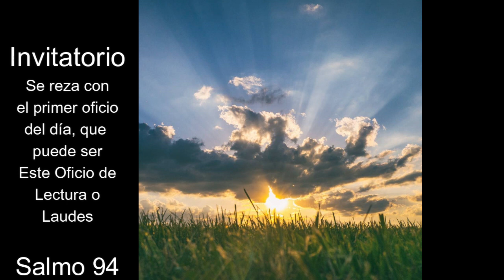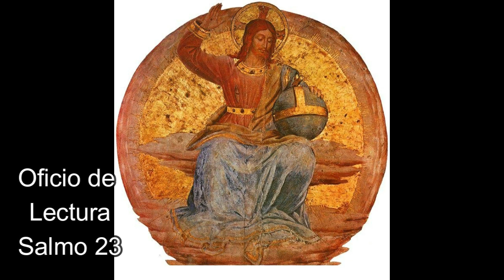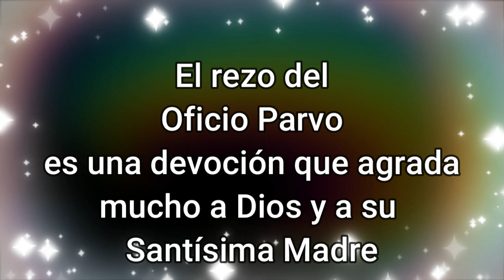REZO DIARIO DEL OFICIO PARVO: Oficio de Lectura, Jueves 15 de Diciembre 2022 (Adviento)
Enlace al libro completo Imitación de María (anónimo), que se lee en este Oficio, aunque la edición es un poco distinta:

Nótese que en este Oficio se ha incluido el himno Te Deum, el cual ha de rezarse en las Solemnidades y en las festividades de la Virgen María.  Dado que hoy se celebra Nuestra Señora de Guadalupe, corresponde pues rezar dicho himno de alabanza a Dios.

Cotidianamente se recomienda, al menos, rezar dos horas litúrgicas, que pueden ser Laudes y Vísperas, o Laudes y el Oficio, o Laudes y Completas, o Vísperas y Completas, o lo que libremente elija el orador.  En el presente Canal, "Velad y Orad" se ofrecen todas las oraciones para cada día.

Las horas menores (Tercia, Sexta y Nona) son también de mucho valor espiritual.  Éstas van cambiando según los días: En primer lugar hay un grupo de oraciones comunes para los domingos, lunes jueves; el segundo lugar, hay otro grupo para los martes y viernes y, en tercer lugar, un tercer grupo para los los miércoles y sábados.

De momento se están presentando las oraciones propias del Tiempo de Adviento.  A partir de la Nochebuena, se presentarán las que corresponden al Tiempo de Navidad, y así sucesivamente.